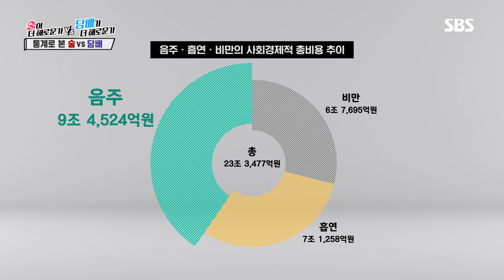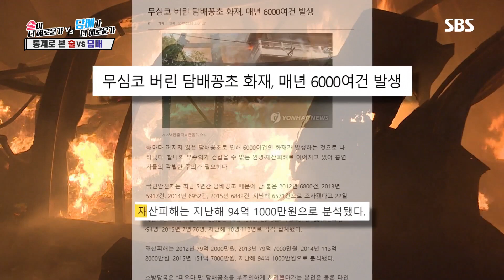술·담배로 인한 사회경제적 비용 통계! @신동엽VS김상중, 술이 더 해로운가 담배가 더 해로운가 2회 20190915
신동엽VS김상중, 술이 더 해로운가 담배가 더 해로운가 2회 20190915 SBS

신동엽 VS 김상중, 술이 더 해로운가 담배가 더 해로운가 2회에서는 술과 담배로 인한 사회경제적 비용 통계를 소개하며 무엇이 더 해로운지 시청자들에게 묻는다.